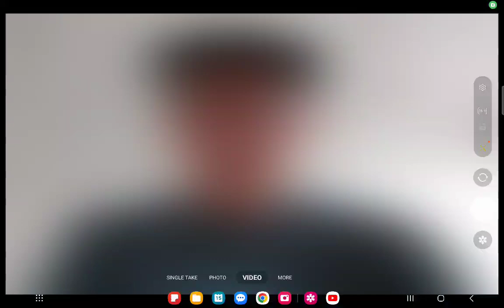Welcome to Online Physics 10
Welcome Message to Online Physics 10.